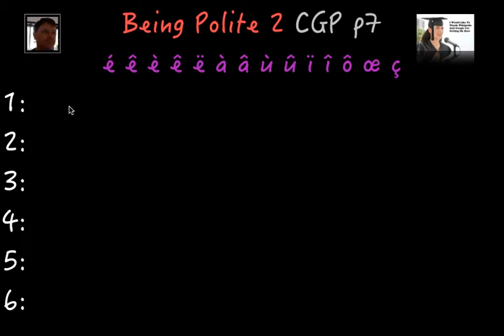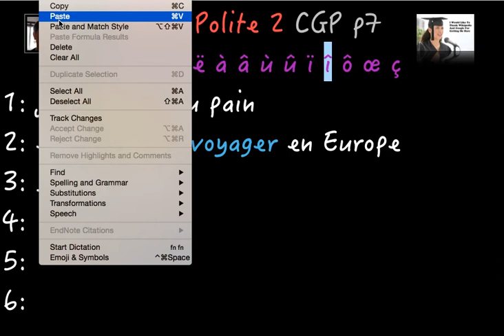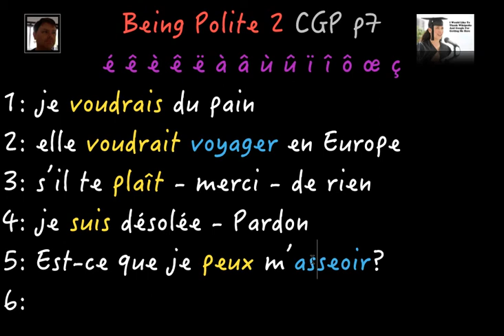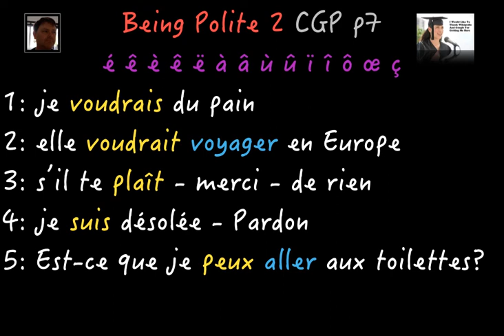French - Being Polite 2 p7 CGP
May I?